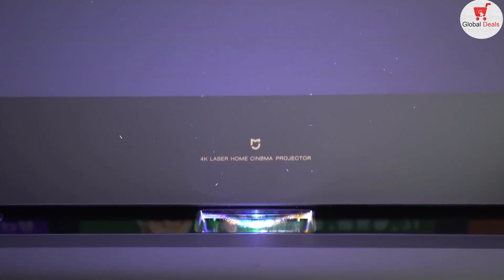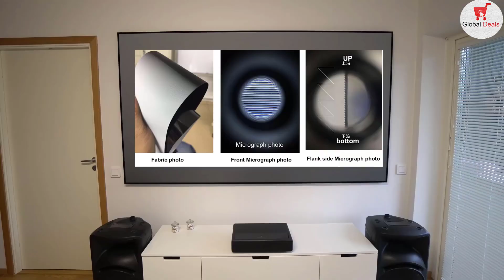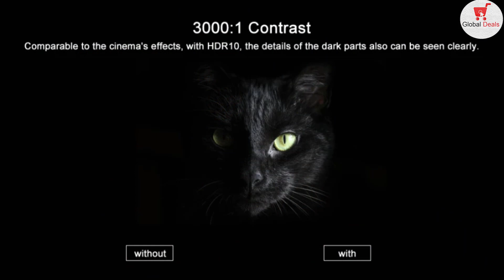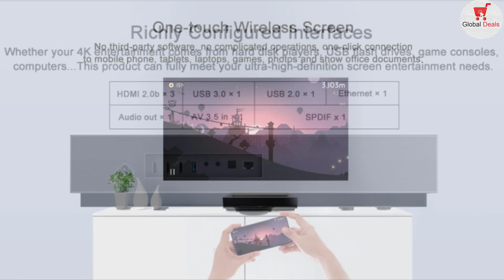Xiaomi Ecosystem Fengmi 4K Cinema Laser Projector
Xiaomi Ecosystem Fengmi 4K Cinema Laser Projector TV 1700 ANSI Lumens 150 Inch 2GB RAM 64GB ROM HDR10 3D 5G WiFi bluetooth 4.0 ALPD MIUI Laser Smart 4K TV

Features:

4K picture, TI DLP digital light processing technology
150 inch super-large screen, large projection size
1700 ANSI Lumens, ALPD 3.0 Display Technology
Ultra short-focus, 0.23 : 1 throw ratio, free wiring
Diffuse reflection imaging reduces visual fatigue and makes viewing more healthy
3000:1 contrast ratio, real and vidid
High-fidelity audio, dual full-frequency + dual high frequency, DTS certification
Eight-point correction, more accurate picture adjustment
2.4G5G Dual-band Wi-Fi, 3D video playback(need Fengmi DLP-link 3D Glasses)

projector screen,
projector review,
projector phone,
projector vs tv,
projector eden,
projector photography,
projector photoshoot,
projector setup,
projector amazon,
projector app,
projector art,
projector at home,
projector as tv,
projector alignment,
projector aesthetic,
projector audio setup,
a projector for your phone,
a projector for iphone,
a mini projector,
a small projector,
projector band,
projector bracelet,
projector background,
projector bedroom,
projector bluetooth,
projector bedroom setup,
projector banana,
projector background aesthetic,
projector b,
projector calibration,
projector clock,
projector cheap,
projector ceiling,
projector comparison,
xiaomi airdots,
xiaomi a3,
xiaomi alpha,
xiaomi amazfit,
xiaomi airdots pro,
xiaomi airdots pro 2,
xiaomi a4,
xiaomi air purifier,
a xiaomi mi band 4,
xiaomi doctor b,
xiaomi cc9,
xiaomi drone,
xiaomi deerma,
xiaomi desk lamp